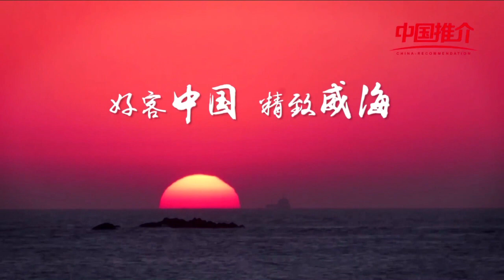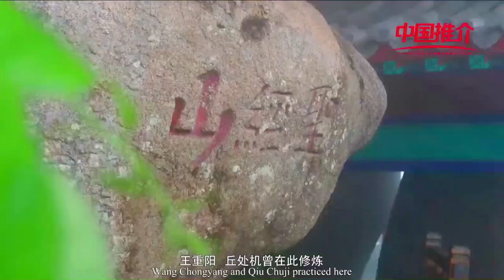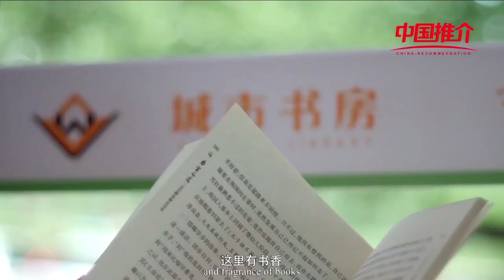Weihai, a city with combination of Chinese and Western culture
Weihai called Weihaiwei in ancient time, means megatron coast.

Yang Li, vice mayor of Weihai city. It’s my pleasure to recommend the best coastal tourist destination in China, known by the United Nations as "the most livable city" -- Weihai, Shandong province.

　　The understanding of Weihai, a city with a combination of Chinese and western culture, cultivate internally and externally, starts from her beautiful appearance, surprised by her massive endowment, sigh at her deep connotation.

　　Weihai, starts from her beautiful appearance
　　sky、sun、sea、sand、swan draw the "5S" high-quality picture of Weihai. "Weihai blue" with its own filter constantly refresh the appearance and temperament of Weihai, is the city symbol where Chinese and foreign tourists clock in. Located in the magical latitude of 37 degrees north, the sun here is very measured, warm but not hot, sunbathing in the middle of summer without fear of burns. Nearly a thousand kilometers of coastline encircles the city from three sides, like a child in mother's arms. Perhaps because of mother's love and affection, the water here is green, blue and clear, water quality is incomparable. The beach in Weihai is as delicate and soft，as golden silk. When you step on it barefoot, countless fine grains of sand will cross your toes and kiss the surface of your feet. In winter, thousands of whooper swans fly to Weihai from distant Siberia, reproduce magnificent landscape of "ten thousand hectares of blue lake, a pool of snow white" . These white angels or swimming freely or chasing water or singing, or flying, like a fairyland, making people linger.

　　Weihai, surprised by her massive endowment
　　Distinct four seasons bring up Weihai massive resource endowment. Climb mountain in spring. There are Kunyu mountain, "the ancestor of celestial mountains on the sea", Shidao Chishan, "a temple connecting the three countries of China, Japan and South Korea", and Jiuding Tiecha mountain, called "great eastern scenic spot" in ancient times... Weihai, the mountain is not high, but there has humanity rather than scenery. Close to sea in summer. Nearly a thousand kilometers of the gold coast, filled with rich fisherman amorous feelings everywhere. Approaching the stone as wall, seagrasses as top, non-rot for hundred years, the most Jiaodong characteristics of the ecological residential - seagrass house, as if to become a people in painting. 168 large and small islands or the gulls and herons or the beautiful scenery, are a good place to experience the island style and explore the wonders. Picking in autumn. Weihai is the only "recreational fishery city" in China and the largest fishery production base in China, with an annual aquatic output of more than 1 ton per capita. Weihai is also the main producing area of Jiaodong apple and the largest producing area of figs and American ginseng in China.Countless rich fruits and fragrance attractive. Health care in winter. The unique geology of the co-existence of sea and springs has created the most distinctive "ocean hot spring corridor" in China. All kinds of hot springs with harmonizing Yin and Yang,  channeling channels and collaterals, regulating Qi and blood, and benefiting body and mind all over the city. In Weihai, leisure life of the hot spring health tour, has been interpreted as an ageless legend witnessed by more than 280 centenarians.

　　Weihai, sigh at her deep connotation
　　In the place where the sun rises the earliest, feel the unique city connotation. Weihai has a profound history. The First Emperor of Qin made an eastern tour here to explore the secret of immortality. As the birthplace of the Quanzhen school of Taoism, Wang Chongyang and Qiu Chuji practiced here. Liugong island is an important turning point in the rise and fall of the Chinese nation in the past century. Although the smoke from the Sino-Japanese War of 1894 has disappeared, the bloodline of national heroes is still circulating. The rise of Huaxia city has proved to the world that the people of Qi Lu have the courage and perseverance to restore clean water and green hills. Weihai has strong exotic customs. English architecture in the city has experienced a hundred years of vicissitudes, is the witness of East learning from West. Weihai is the closest city to Korea in China. You can buy Korean products and enjoy Korean food here. You can feel the Korean wave without going abroad. Weihai grand theatre has constant performances. The city study is open 24 hours a day. Here has elegant music and fragrance of books. In June 2018, general secretary Xi Jinping inspected Weihai and gave an important instruction that "Weihai should develop into a delicate city".